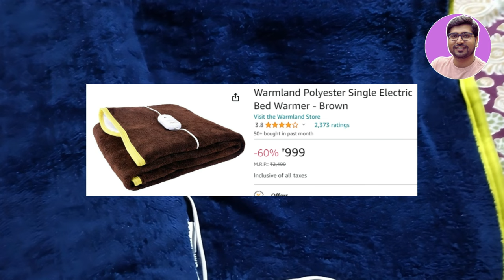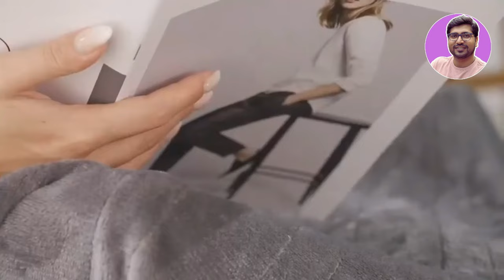Electric Bed Warmer⚡Best Electric Blanket Under 1000⚡Best Electric Heated Blanket 2024⚡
🔥🔥 In this video - we are going to look at the 'Best Electric Heated Blankets In india 2024' or 5 best Electric Heated blankets in India 2024 Or you can say best electric heated blanket in India or best electric heated blanket for heavy winter or a best electric blanket for winter under 1000 Or best blanket available on the market today. We have made this list based on our own opinions, research, and customer reviews. We have considered their quality, features, and values when narrowing down the best choices possible, so if you are thinking of comforters then your need is complete here.

✅✅ BEST ELECTRIC HEATED BLANKET IN INDIA 2024 ✅✅

✅ Utopia Bedding Single Bed
Or Warmland Polyester

✅ Beurer UB 33 Fleece

✅ Expressions Polar

✅ EHEYCIGA Heated Blanket

5 Best electric heated blanket In India 2024